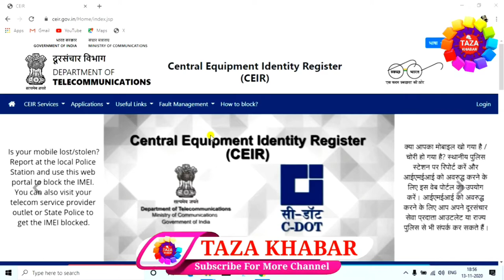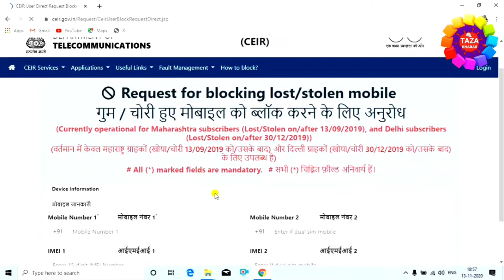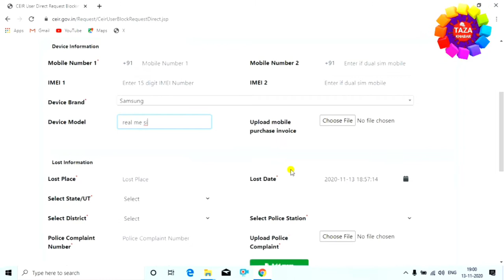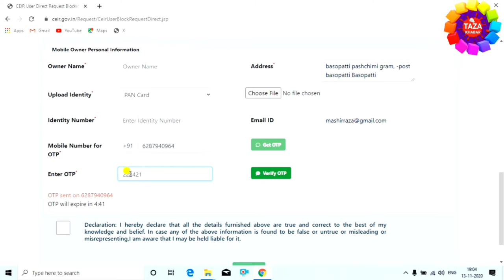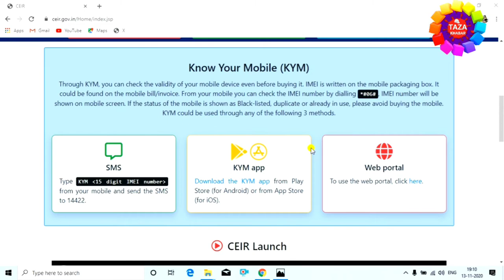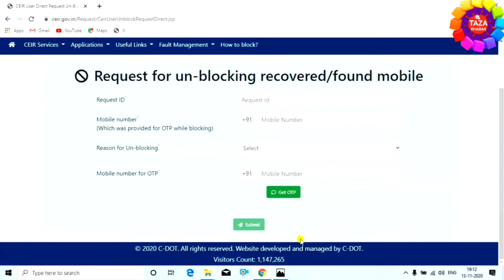How to Block Lost Mobile Phone 👈 mobile block kaise kare ! CEIR Stolen Mobile Tracking Portal 🔥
agar aapka mobile chori ho gya hai ya kho gya hai to aap usko online block kar sakte hai jisse koi uska use na kar paye. agar baad me aapko who mobile mil jata hai to aap usko unblock bhi kar sakte hai

ye bharat sarkar ka official portal hai jaha aap lost or stolen mobile ko block kar sakte hai. mobile block kaise kare,how to block mobile, how to block lost mobile, how to block stolen mobile, ye sab aapko is video me milega

tags for reference : mobile chori ho jaye to kya kare,imei tracking,ceir mobile tracking,how to find lost mobile,how to block stolen mobile phone using imei number,chori hua mobile kaise dhunde,how to block lost mobile phone,ceir stolen mobile tracking,ceir stolen mobile tracking portal,ceir stolen,ceir study iq,mobile phone blocker,how to block stolen mobile,chori hue phone,chori hue phone ko kaise block kare,chori hue phone,chori hue phone ko kaise block kare,chori hue phone ko kaise track  kare,chori hue phone ko lock kaise kare,mobile se chori huaa phone ko kaise block kare,computer se chori huaa phone ko kaise block kare,mobile ko kaise block kare,mobile ko kaise block kiya jata hai,mobile chori ho gaya kaise dhunde,chori huaa mobile ko kaise track kare,choti huaa mobile ko kaise block kiya jata hai,mobile choti ho gaya kaise block kare,mobile block,zoom,taza khabar,taza kbr,engineerraza,engineer raza,mobile block kaise kare,mobile ko kaise block kiya jata hai,mobile kaise band kare,chori huaa mobile ko kaise band kare,choti huaa mobile ko kaise block kare,mobile kaise block kiya jata hai mobile semobile block karne ka tarika kya hai,kaise mobile ko block kare,mobile kaise tress kare,mobile kaise block kare process,mobile block karne ka tarika kya hai

Engineer raza